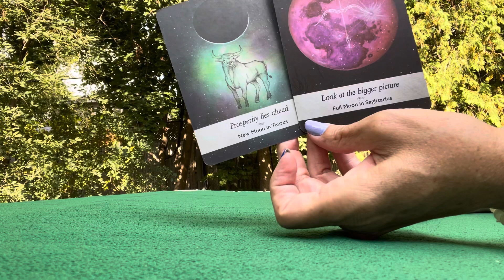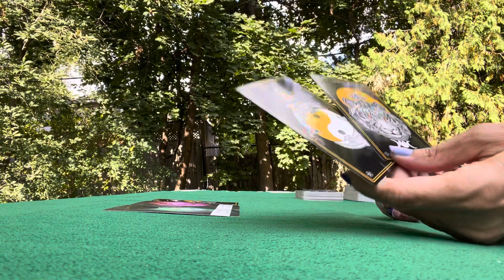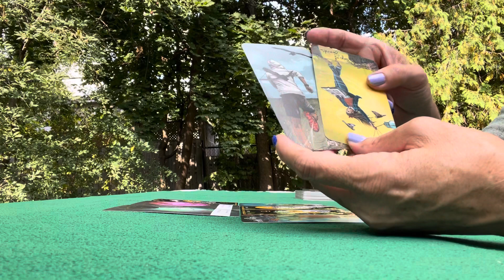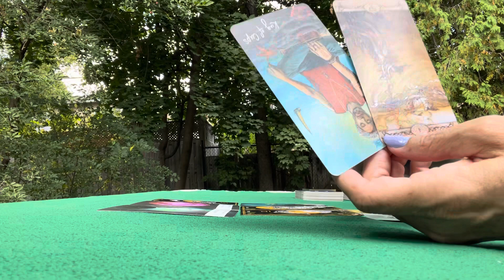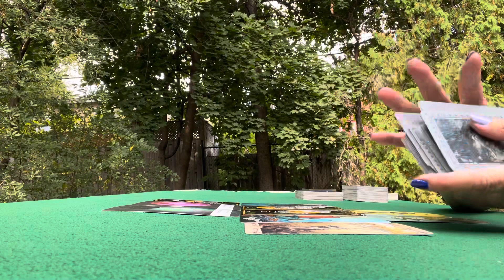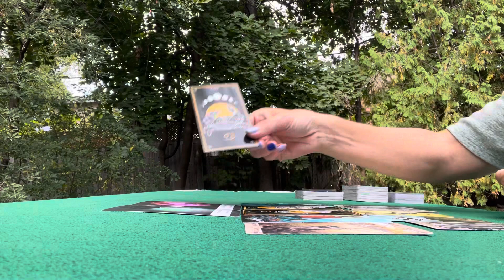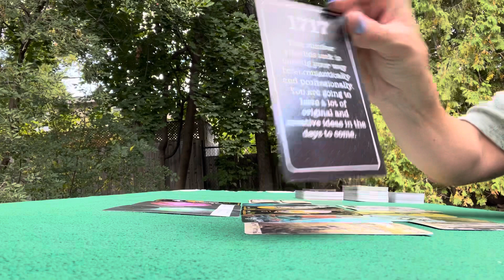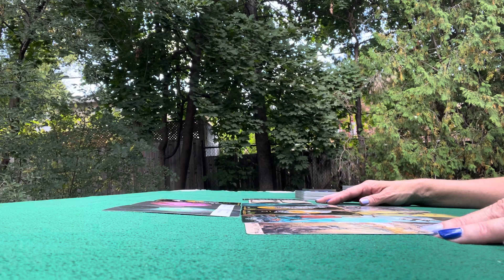Busy Building Prosperity & Staying Zen in The Process - Collective - Week of October 1st, 2023